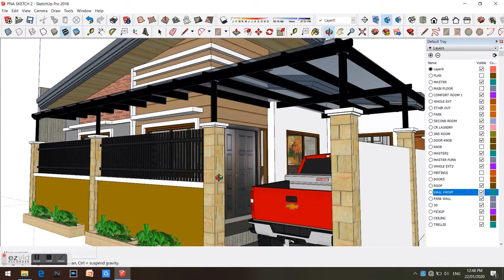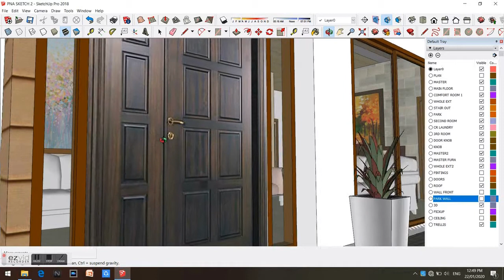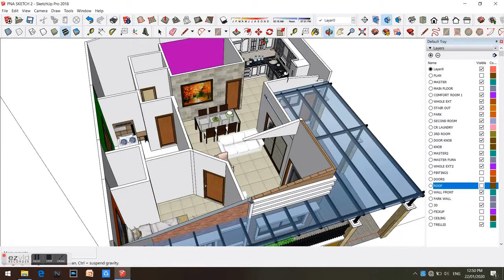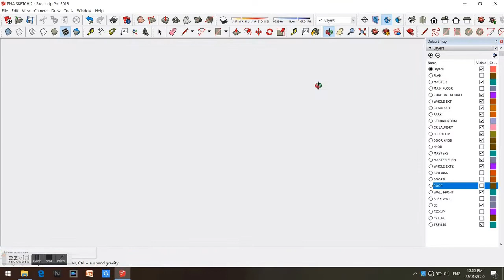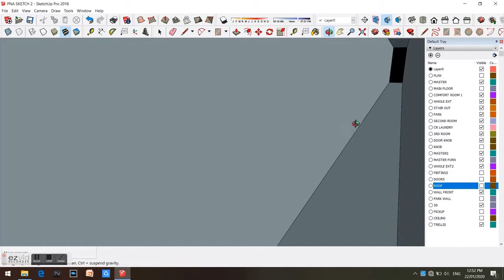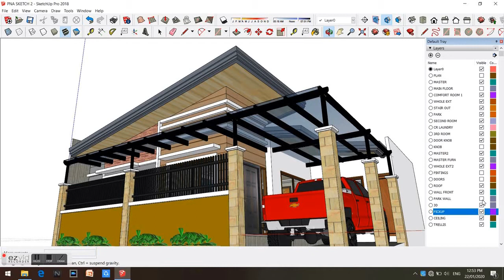Residential Unit SketchUp Video Presentation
A  video presentation on how to create a design using a SketchUp application.